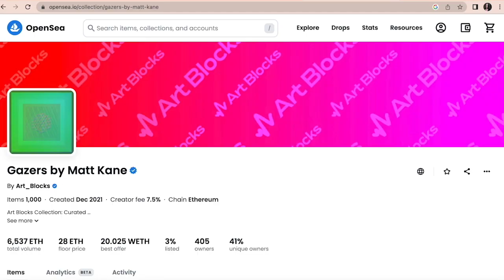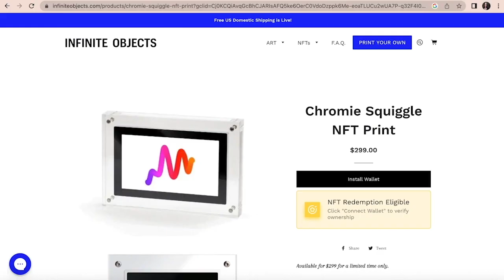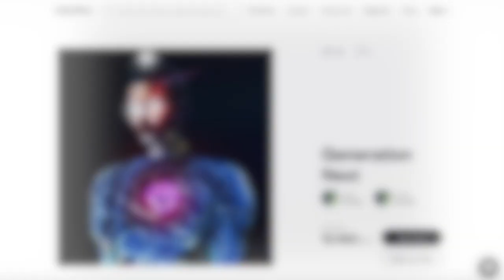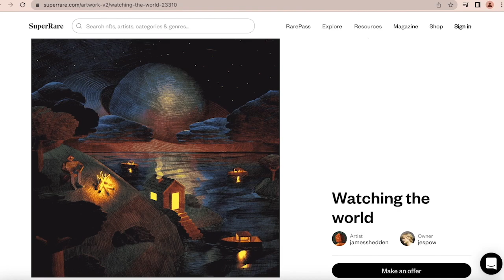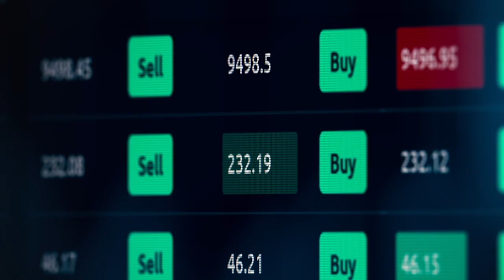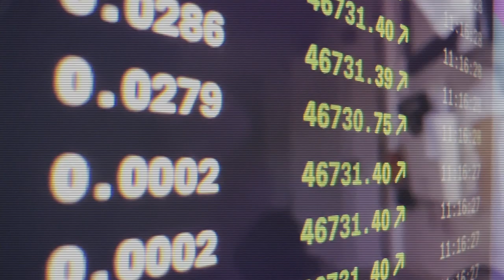NFT Art Is Breaking New Ground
Despite a bear market in crypto this year, facets of the NFT art sector are skyrocketing in value.

In this segment, you’ll see vibrant digital artwork, as NFT Analyst Joel Kruger and I discuss what makes their “their distinct visual language” both appealing and potentially hugely profitable. We also explore growing platforms that are shaking up the space.